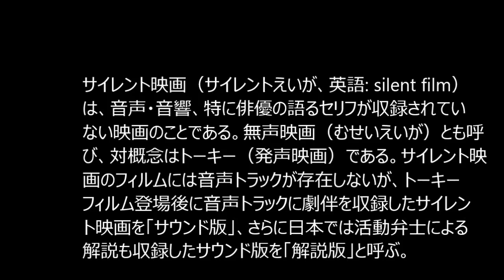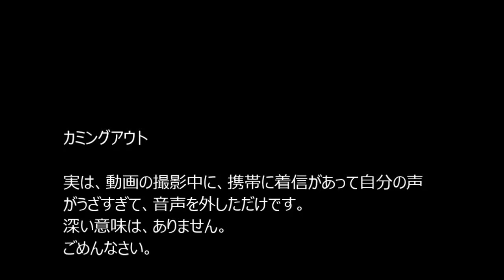サイレントムービー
サイレント映画（サイレントえいが、英語: silent film）は、音声・音響、特に俳優の語るセリフが収録されていない映画のことである。無声映画（むせいえいが）とも呼び、対概念はトーキー（発声映画）である。サイレント映画のフィルムには音声トラックが存在しないが、トーキーフィルム登場後に音声トラックに劇伴を収録したサイレント映画を「サウンド版」、さらに日本では活動弁士による解説も収録したサウンド版を「解説版」と呼ぶ。